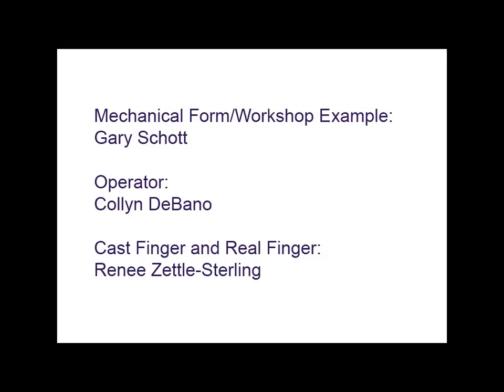Gary Schott Workshop fun.mov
Gary Schott Workshop